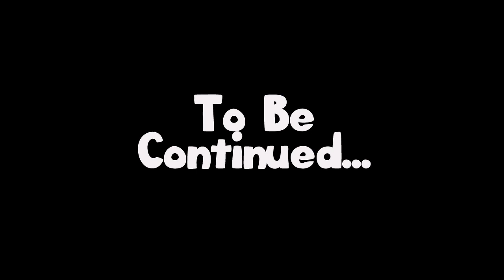Minecraft | Mousie's World: Library Riddles (79)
Can we solve the riddles?

(If there are missing links, they either don't have channels or they will be added soon)

If you want to be a part of what goes on behind the scenes (building and voice overs) Please do not apply unless you are at least 16. This is for safety as well as professional reasons.

I use a Customized version of the plugin Magic Spells on the server